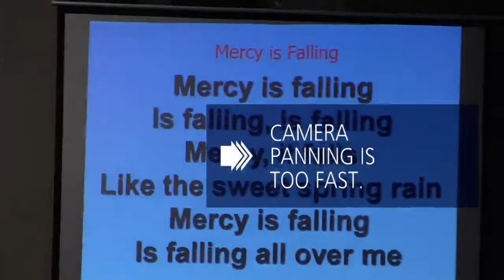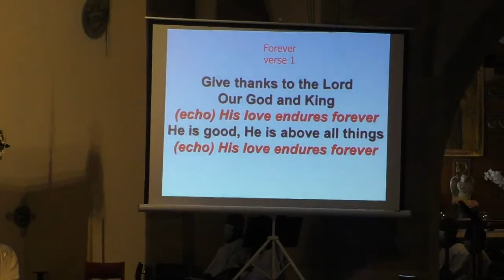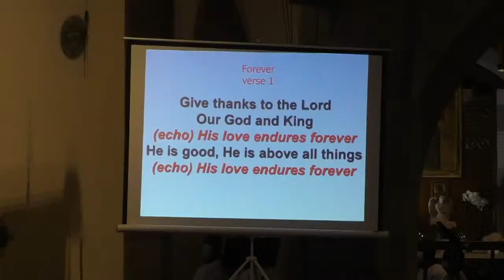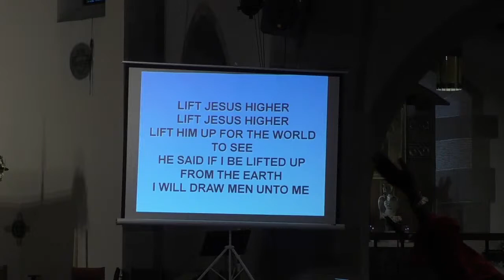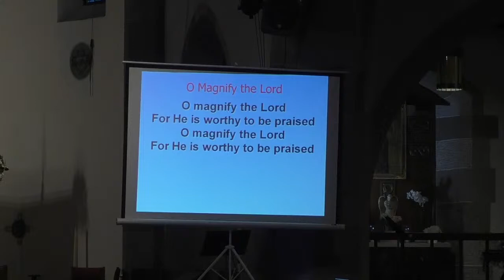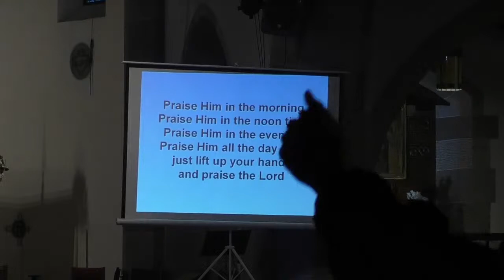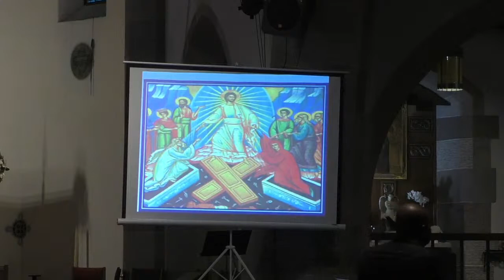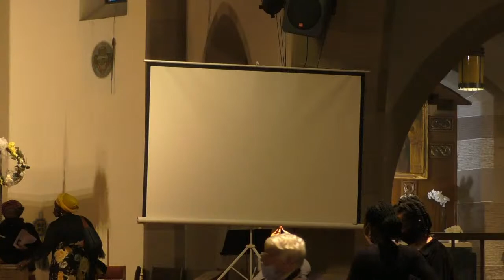DIVINE MERCY SUNDAY MASS - St Antoninus Church, April 11, 2021 @ 10am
St Antoninus Church, a  Catholic Charismatic parish. Newark NJ.